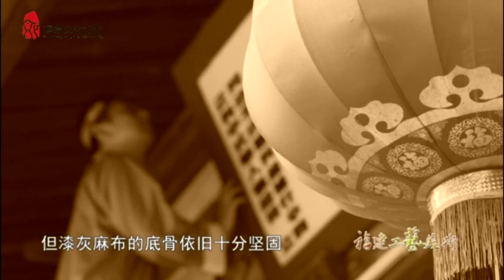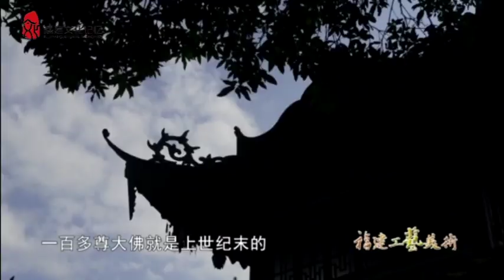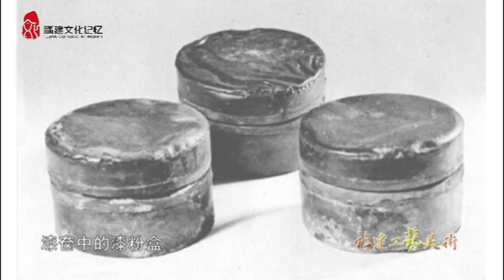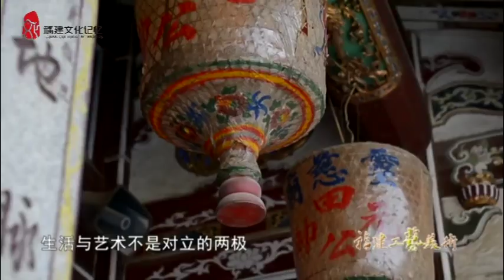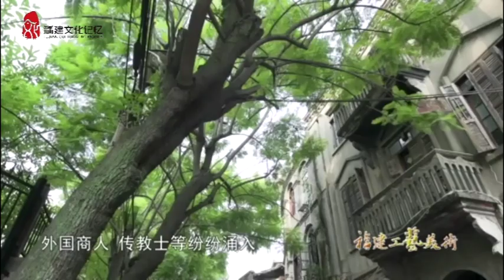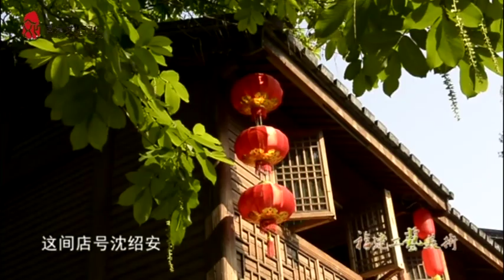【八閩風物】探秘福州脱胎漆器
福州脫胎漆器是在繼承中國漆藝傳統的基礎上發展起來的一個工藝門類，輕巧光亮，色彩豐富，工藝獨特。其開創者為清乾隆年間福州府侯官縣（今福州市）沈紹安，他恢復古代紵胎技法，巧配髹漆用色，使漆器更加盈巧艷麗，頗具觀賞性。